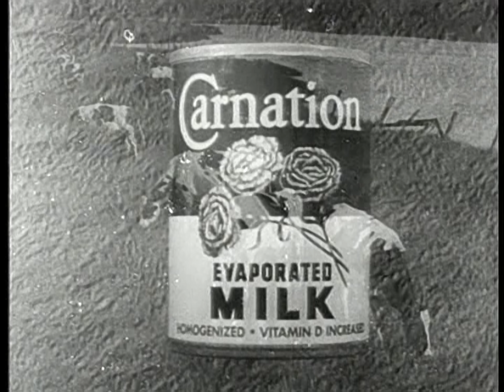CBS Television Network (1950) #2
Thanks to my good buddy Ethan for this.

From the episode Harry Morton's Private Secretary of The George Burns and Gracie Allen Show. This came from the 2005 DVD Burns and Allen.